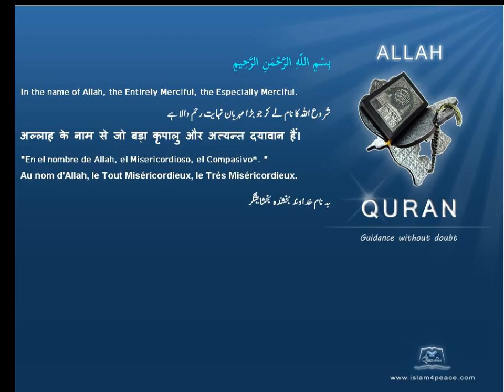ظالم Persecutors قرآن مجید اردوموضوع کے ساتھ